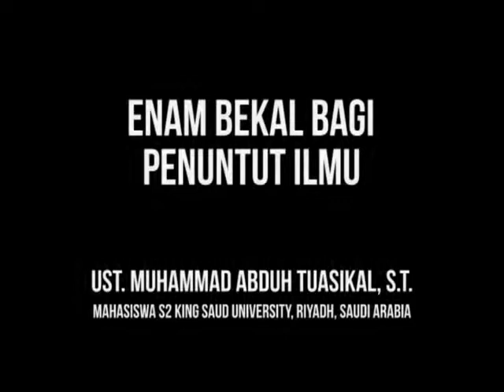Enam Bekal Penuntut Ilmu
Apa saja bekal yang harus dimiliki oleh seorang siswa/pelajar atau para penuntut ilmu? simak ulasannya.

Oleh ustadz Muhammad Abduh Tuasikal.